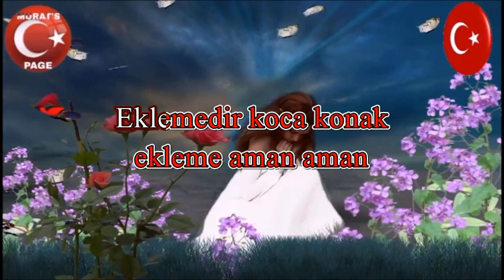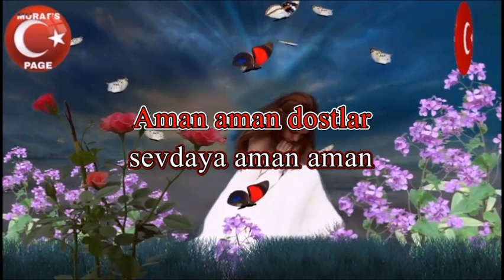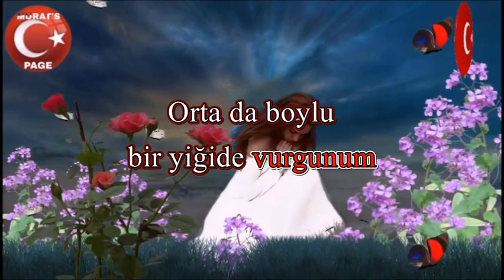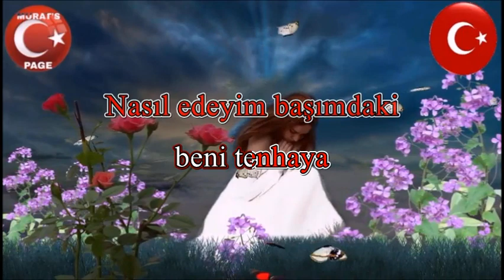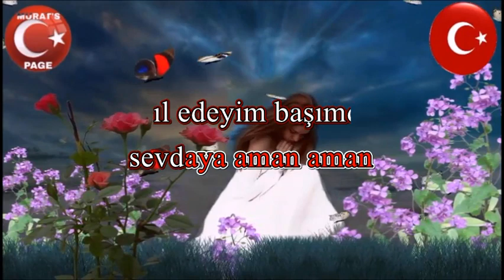Eklemedir Koca Konak - KARAOKE *ZARA*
Eklemedir koca konak ekleme amman amman
Nazlıda yârim yine yine geldi aklıma

Nasıl edeyim başımdaki sevdaya amman amman
Aman aman dostlar yoldan geldim yorgunum
Orta da boylu bir yiğide vurgunum

Bizim bağa gideriken serhaya amman amman
Çektiler kolumdan beni tenhaya

Amman amman dostlar kabir de bana dar gelir
Bu gençlikte ölüm bana zor gelir

ZARA